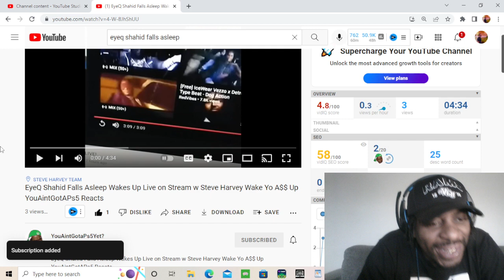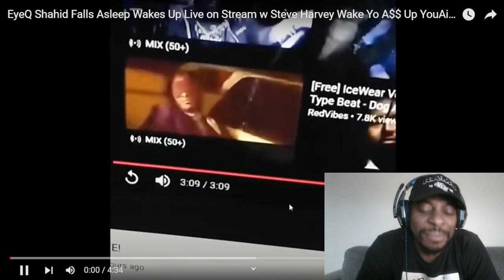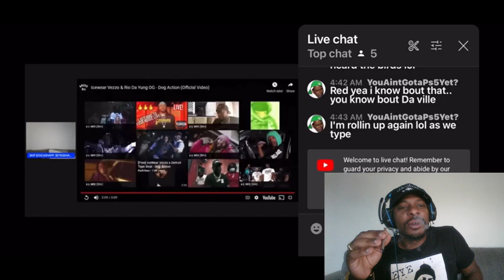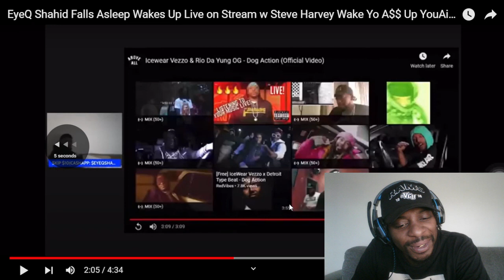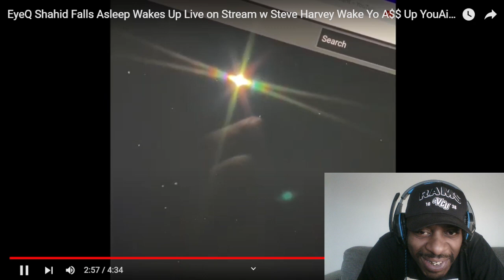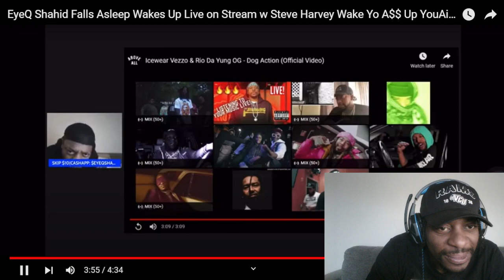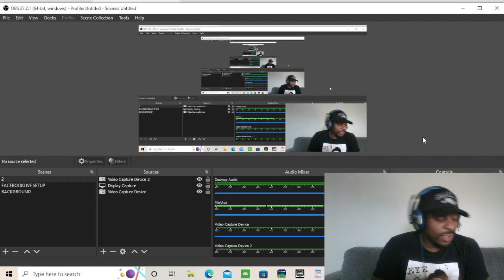EyeQ Shahid Falls Asleep Wakes Up w Steve Harvey !!(REACTION) HILARIOUS!!